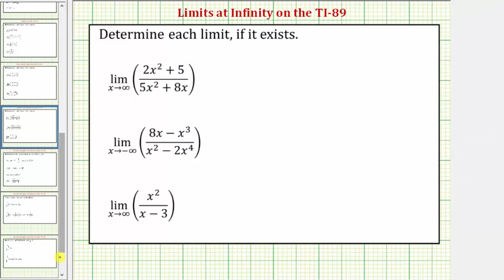Determine los límites en el infinito en la TI-89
Este video explica cómo determinar los límites en el infinito en la TI-89.